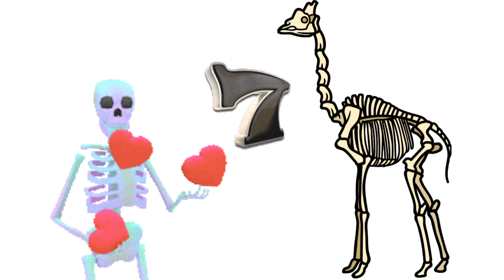10 Fun & Educational Facts About Giraffes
Giraffes are some of the most fascinating animals on the planet! In this video, we explore amazing facts about these towering creatures—how they survive in the wild, their unique adaptations, and why they have such long necks. Did you know giraffes only need about 30 minutes of sleep per day? Or that their tongues can be up to 20 inches long? Watch to discover even more incredible giraffe facts!